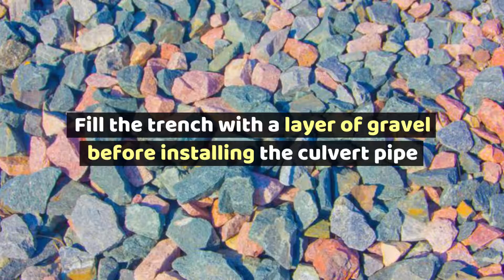Installing a Culvert Pipe in Your Driveway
Installing a culvert pipe in your driveway is a big job but it can be a good way to protect your driveway from corrosion in heavy rains and prevent flooding or pooling of rainwater on your property. View the full article